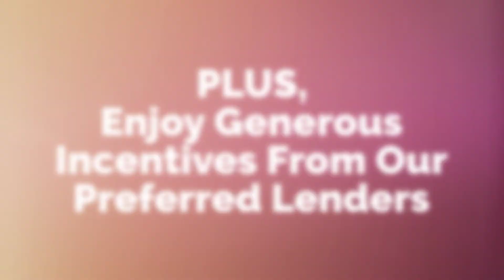Petersen Partners Labor Day Promo 2019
Petersen Partners announces a promotion on a number of its select listings ranging from home improvement allowances and buyer's closing costs to preferred lender incentives and price reductions.